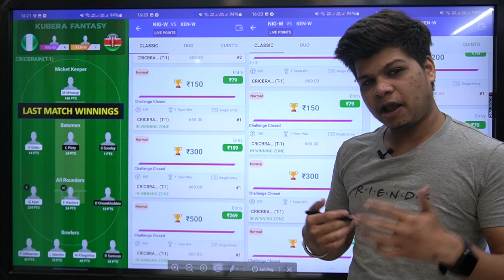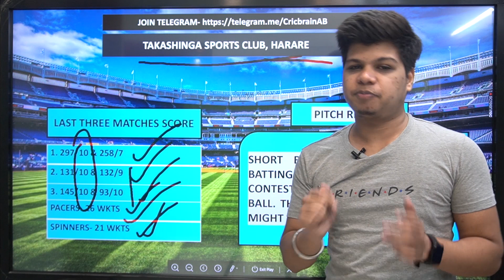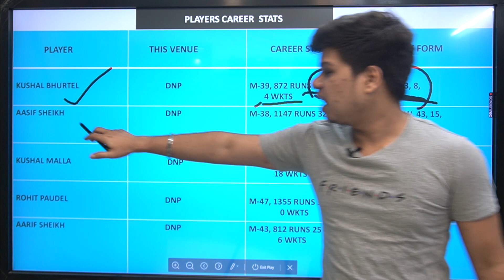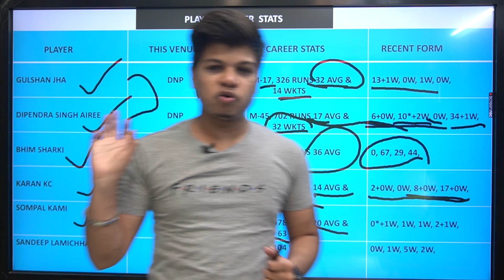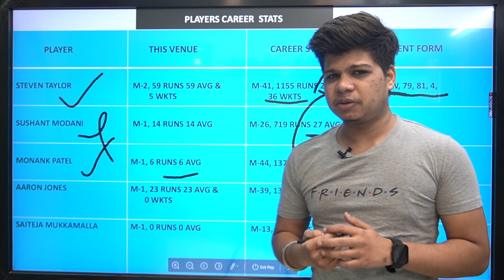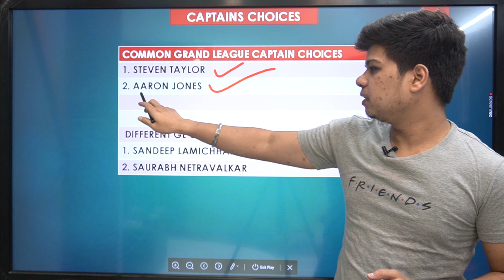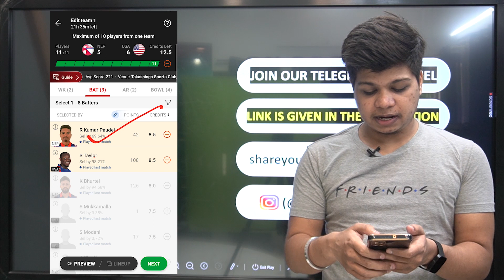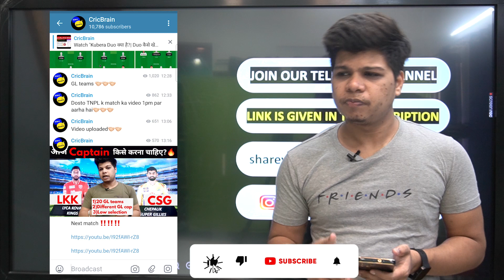NP vs USA Dream11 Team | World Cup qualifier | fantasygram today | Harshit Choubey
CricBrain Telegram

100 RS Signup Bonus
Full useable

About This Video :
This video covers the preview - NP VS USA